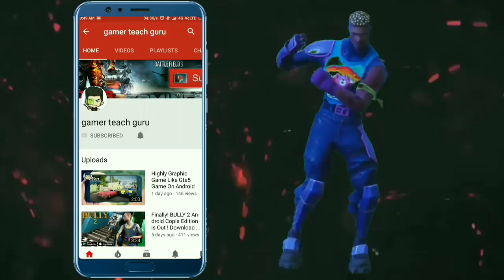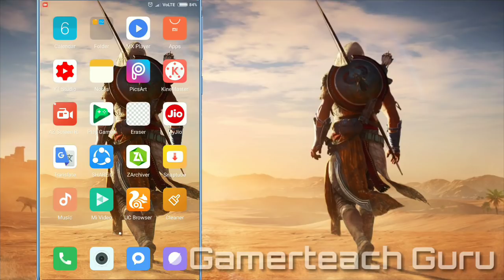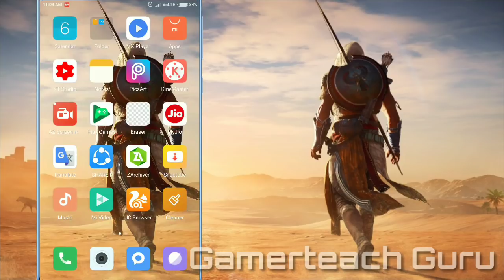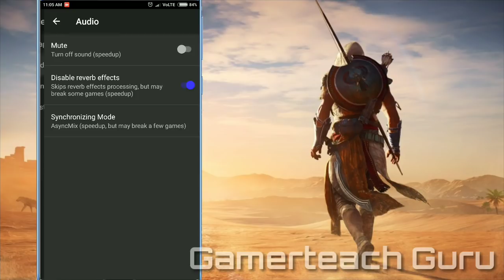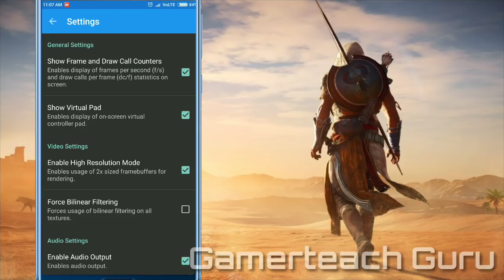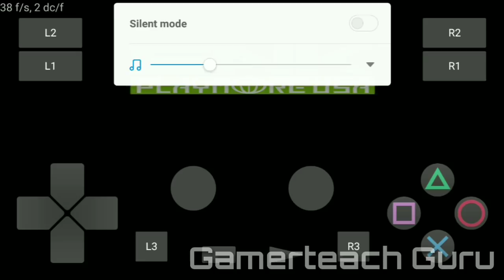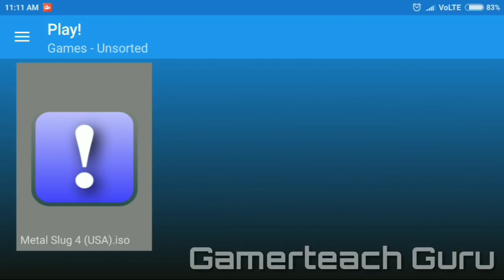Upcoming Emulator for Android / play PS5,PS4 games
💀(my outher vidio)

Thank watching my vidio